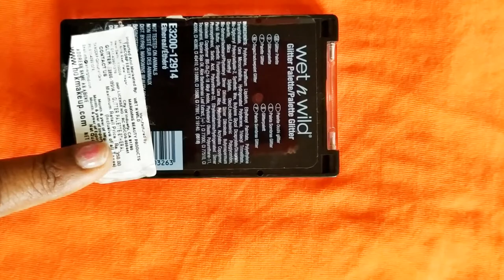Wet n wild eyeshadow palette review |Glittery eye makeup look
Hello everyone

Today i am sharing purple glittery eye make up look by using wet n wild glitter eye shadow palette. This is my honest review of this palette. Hope you like this video and it will be helpful.